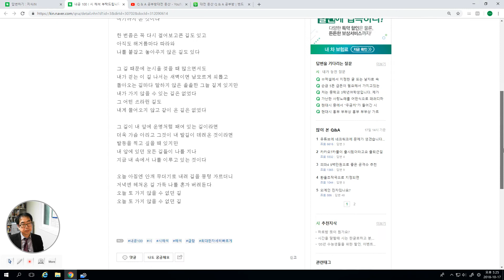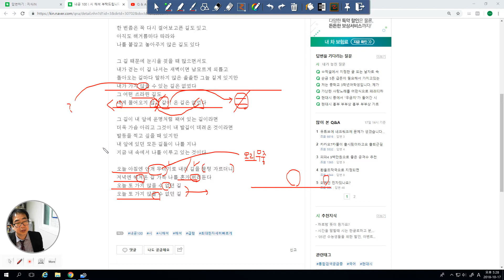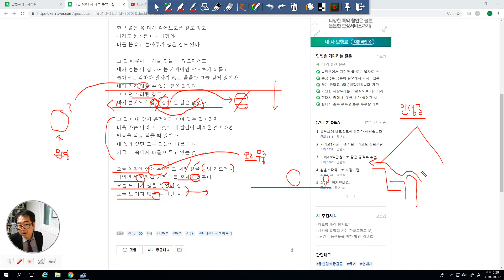2856 [시 독해 ] 도종환 가지 않을 수 없었던 길